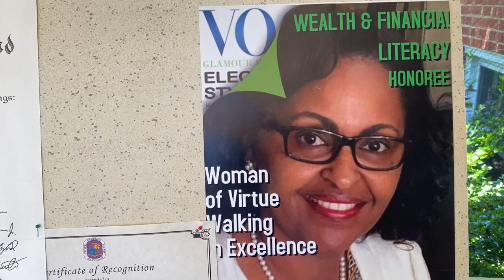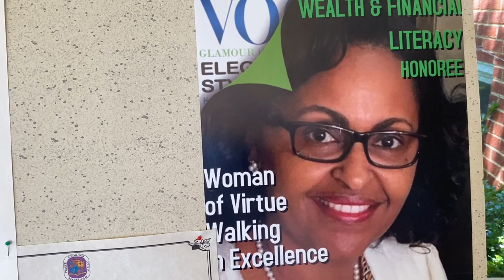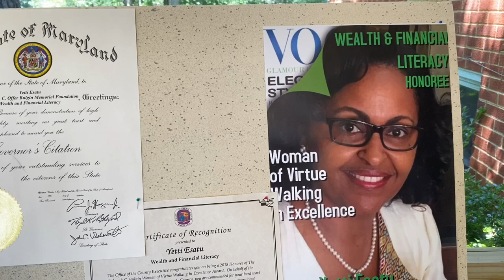Yetti Esatu: Do All Companies Give an Equity Share?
Yetti Esatu:  I am very much thankful to God for blessing my efforts.  It is a big deal in our industry to achieve this.  This will give me the power and control of my financial future.  This is what you call Generational Wealth.  Thank you so much Phil and Debbie (FFS)!